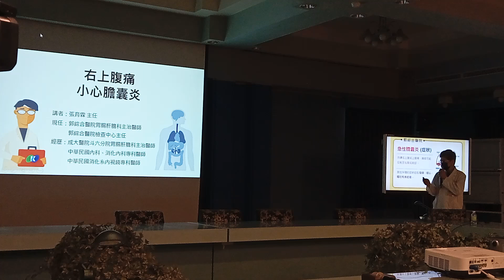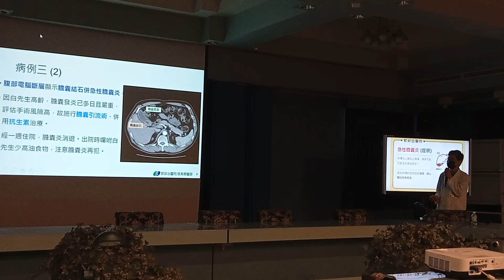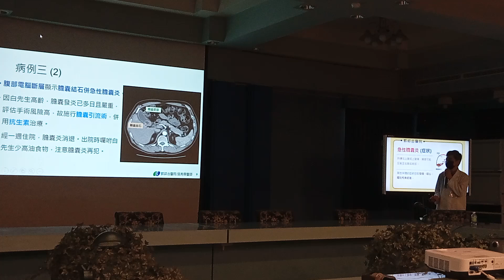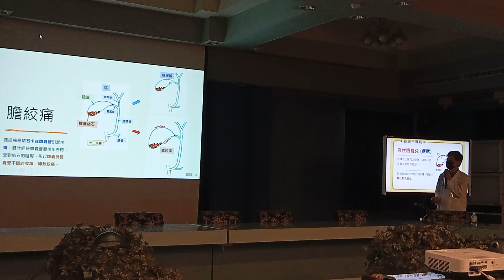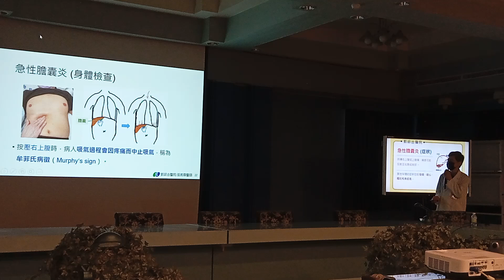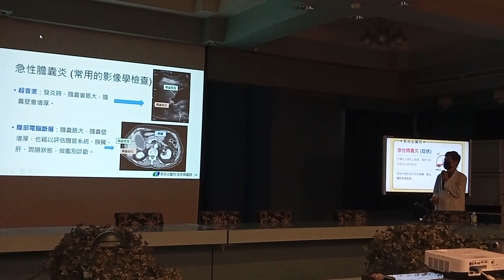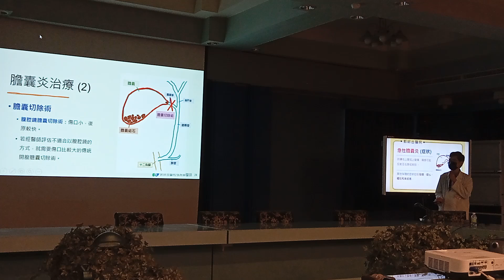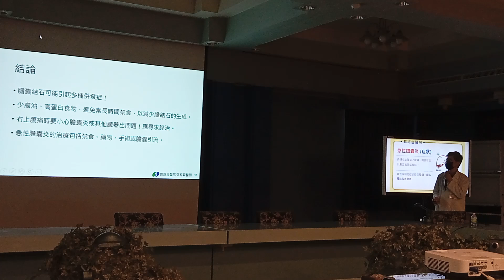張育霖醫師簡報/「胃腸肝胆科張育霖醫師主講右上腹痛一小心膽囊炎。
右上腹痛---小心膽囊炎郭綜合醫院 檢查中心主任/胃腸肝膽科張育霖主治醫師  |